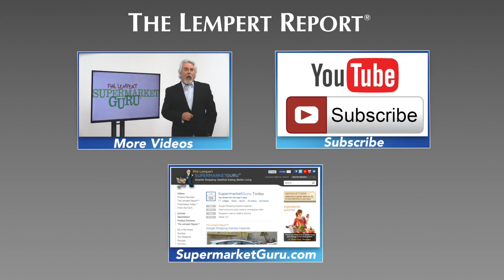Hormel Goes Organic and NYC Food Carts get Solar Panels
Plus, Why are Bloody Mary's Better in tHe Air and Coffee Mugs from Coffee Grounds